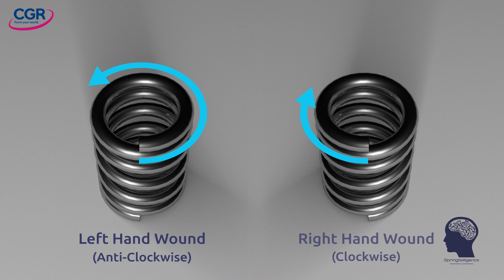Spring winding direction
If two compression springs have to operate one inside the other it is important for them to be wound in opposite directions. This will prevent the two coils from getting entangled.